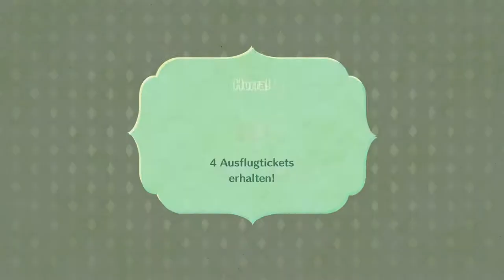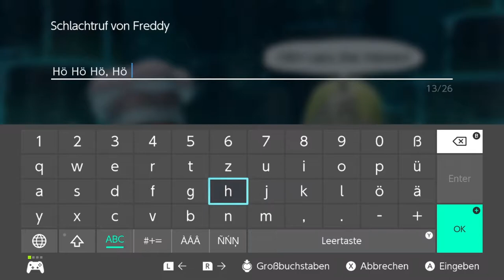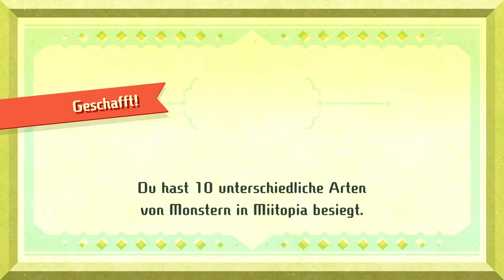Miitopia #6 | Die Flussgrund-Höhle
Heute erkunden wir eine schöne höhle...ja

 🎮Spiel: Miitopia
⌨Plattform: Switch
 ❔Genre: RPG